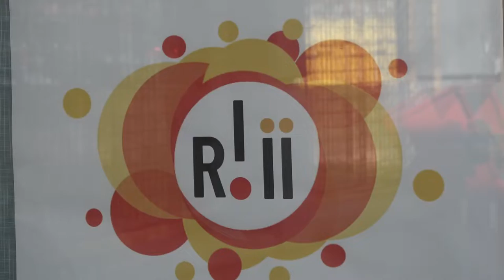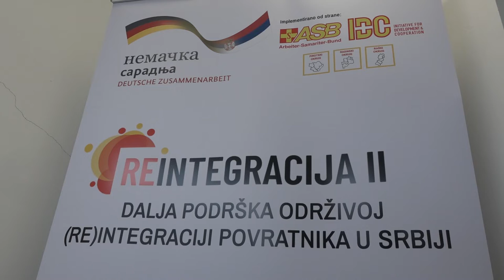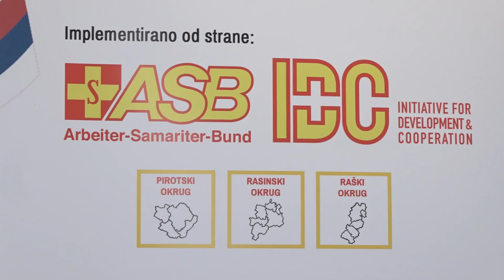RASPISANI JAVNI POZIVI ZA PROJEKAT ''REINTEGRACIJA 2'' 23112022